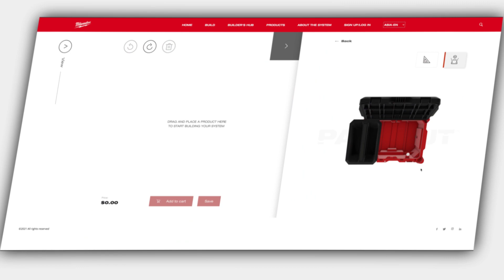Milwaukee Asia PACKOUT™ Website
【BUILD YOUR PACKOUT NOW!】
Have you heard about our new PACKOUT Website?

The PACKOUT Website provides a new experience for building your perfect PACKOUT solution. With features like 3D Builder, Accurate Dimension Guide, and Community Sharing.

Start building your perfect PACKOUT solution today!